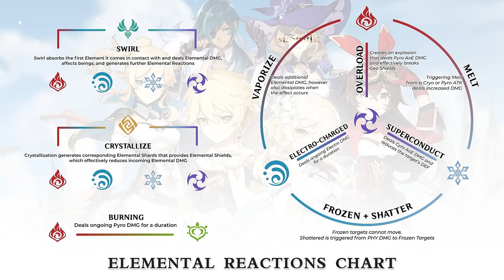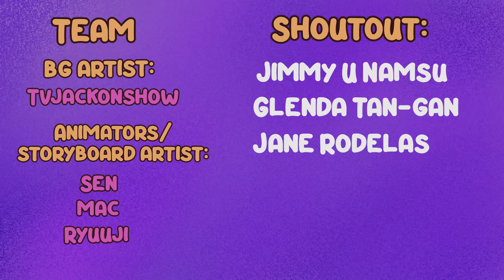NAKASANAYAN | JENANIMATION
and use the following redeem code XBRSDNF6BP4R to get Primogems x 60 and Adventurer's Experience x 5!
Validity period: 2022 Dec 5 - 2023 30 Jan

THANKS TO OUR TEAM:
Background:
Animators
Mac
Ryuu
Sen